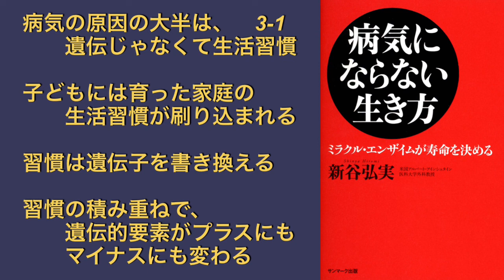新谷弘美先生 3-1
音楽 : Music Material、魔王魂、甘茶の音楽工房、音楽の卵